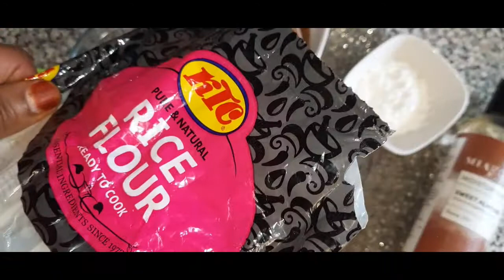ku cilaji jidhka coffee egg yolk rice flour alo vera skin whitening hand feet and face